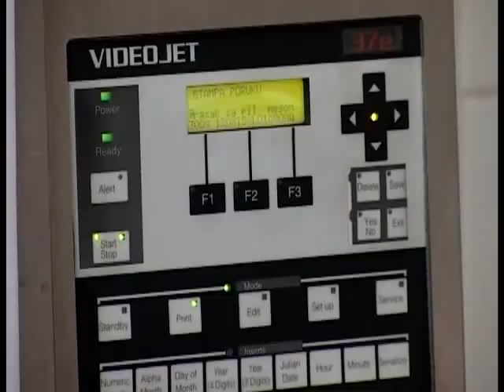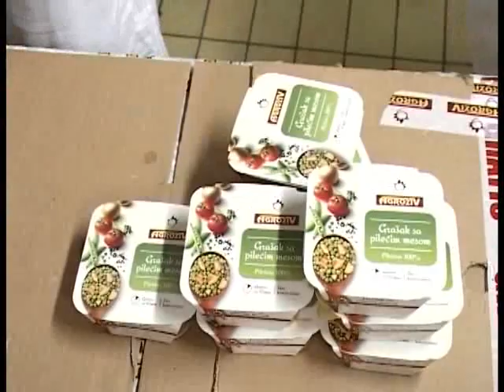agroziv gotova jela